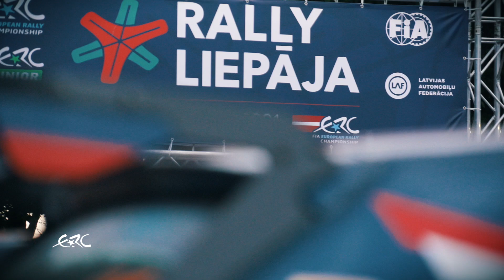RALLY LIEPĀJA 2021 - ERC3 Highlights LEG2